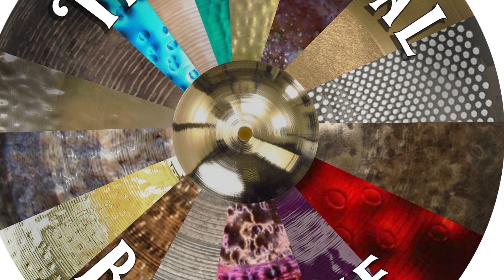Sabian AAX 18" Saturation Crash 1557 grams - TheCymbalBoutique.com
Sabian AAX 18" Saturation Crash 1557 grams